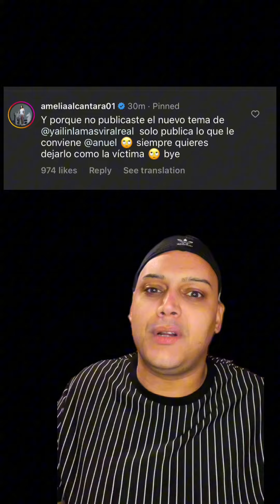Molusco explota contra Amelia Alcantara por Yailin la más viral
Molusco dice que Amelia alcantara nadie la conoce y que ella no es nadie ni en su país por ella aver dicho que el no sube a Yailin pero si sube a anuel como la victima